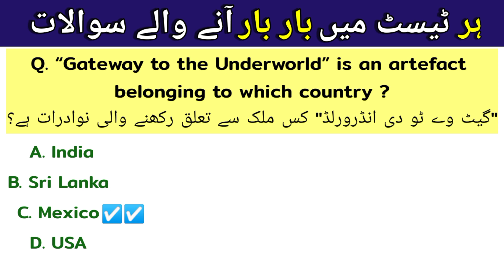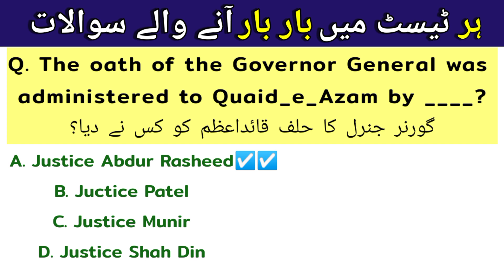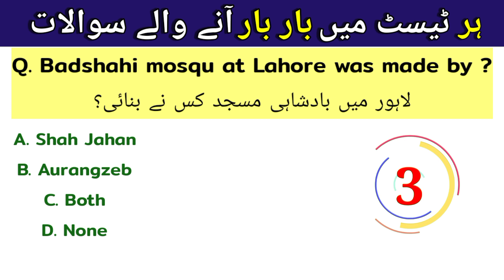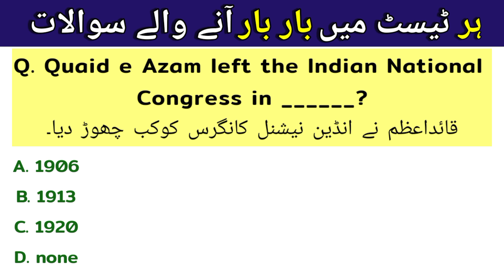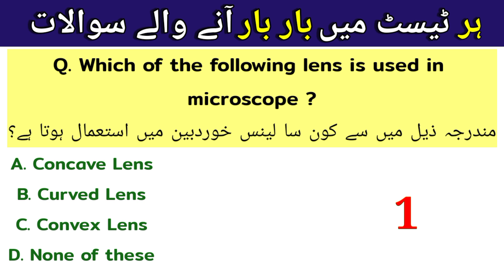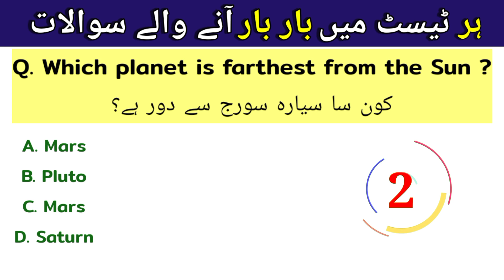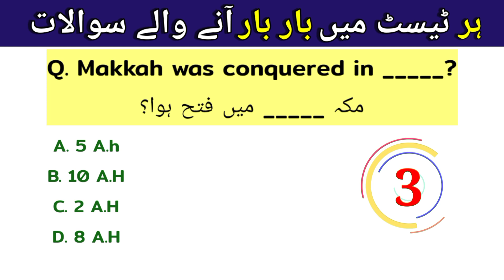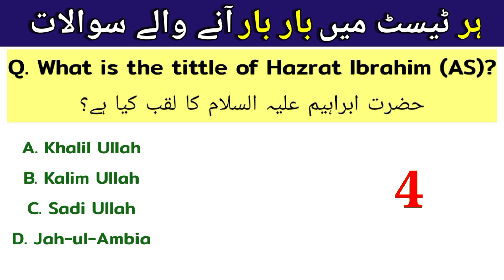Most Important Question for All Jobs Written Test | One paper McQs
Hi everyone I'm Muhammad Hassan and my YouTube channel name   (Test preparation McQs) please subscribe to my YouTube channel thanks 👍🏻video full watch kare because ya question all jobs paper ma aa  jaTay hai.